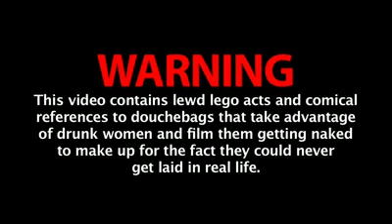legos gone wild